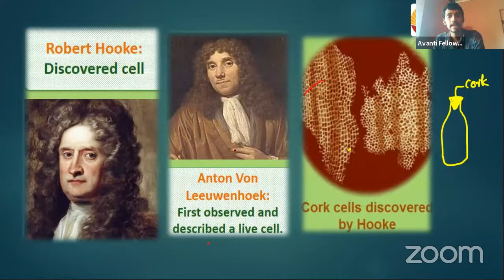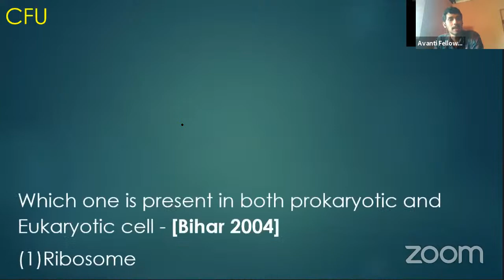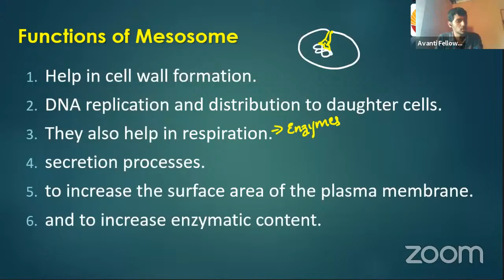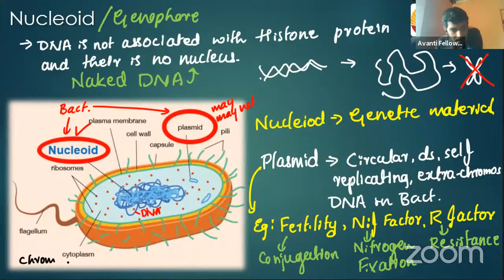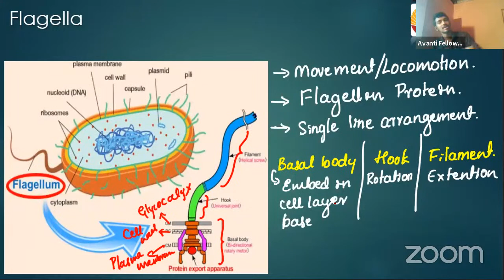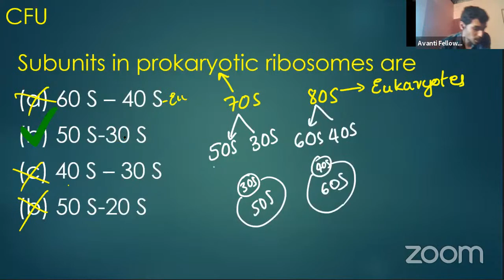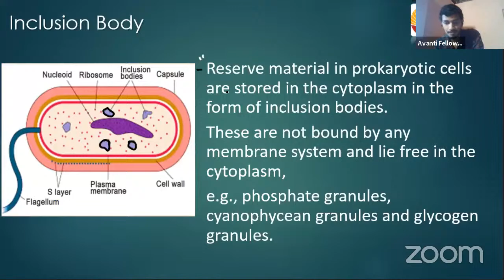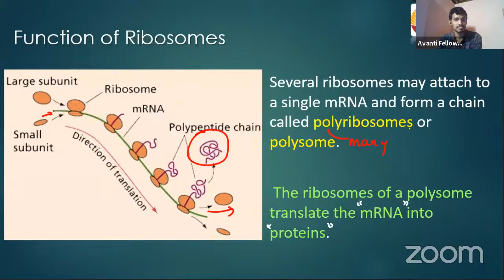[19 Dec] XI Bio - B8- Cell part 2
Join the Telegram group for any other queries and doubts.